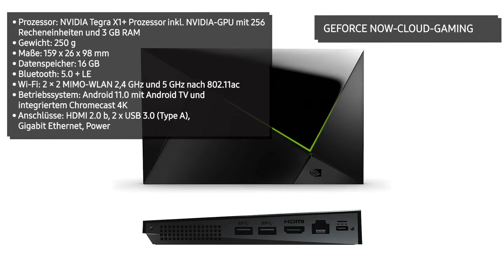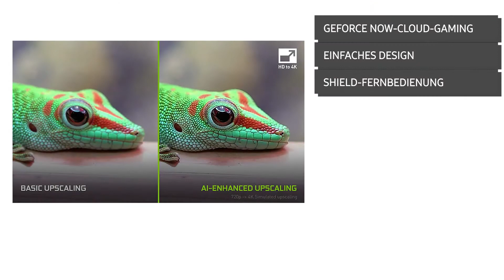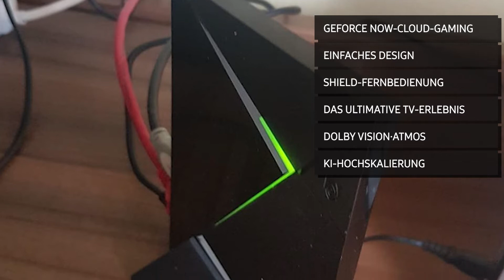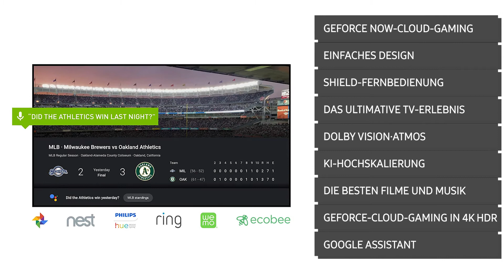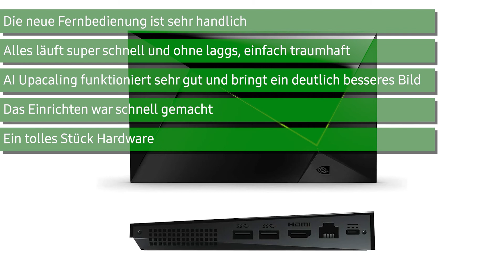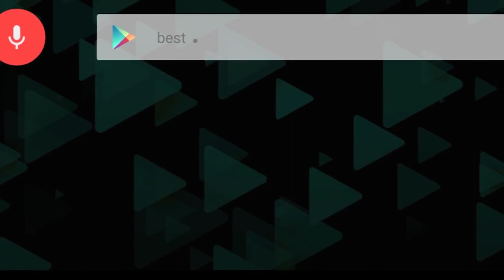Streaming Device NVIDIA SHIELD TV Pro | Deutsch